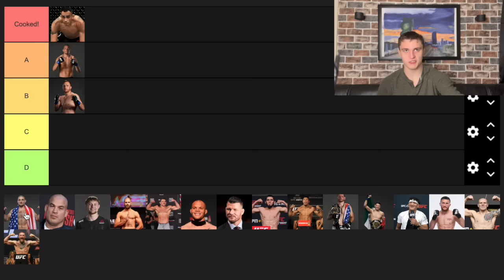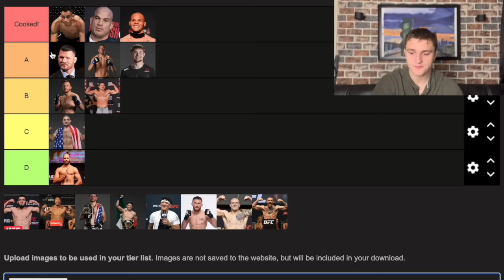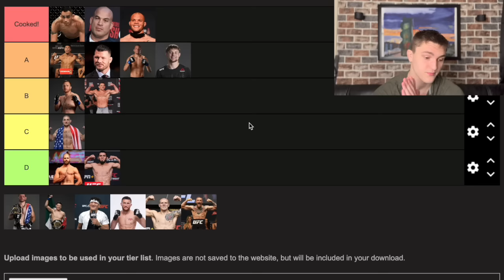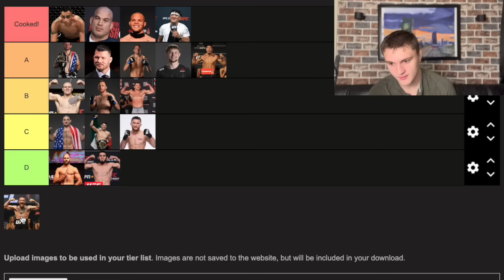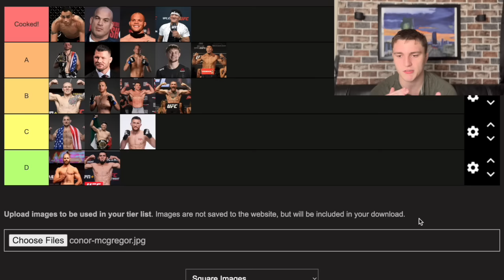UFC Fighters With The Most Brain Damage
Time Stamps
00:00 Intro
00:56 Tier List
22:39 Outro